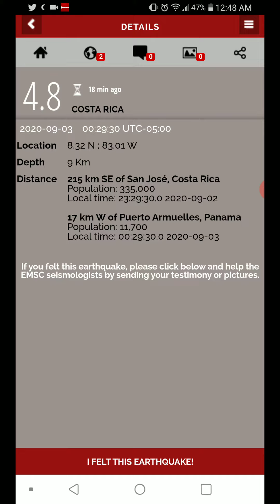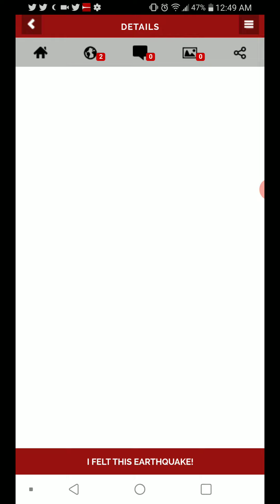4.8 Earthquake Puerto Armuelles, Panama 9-3-20